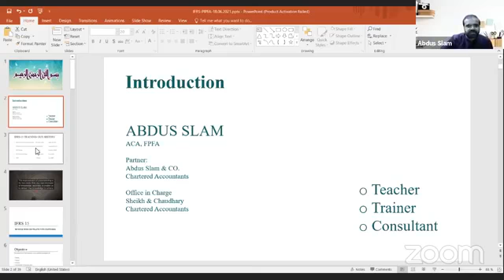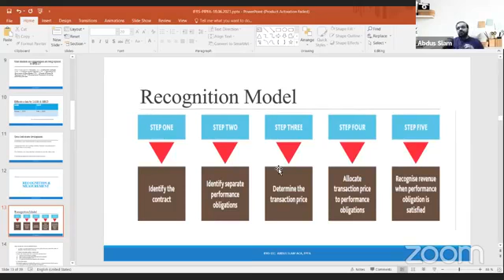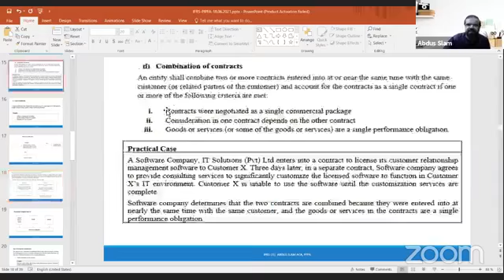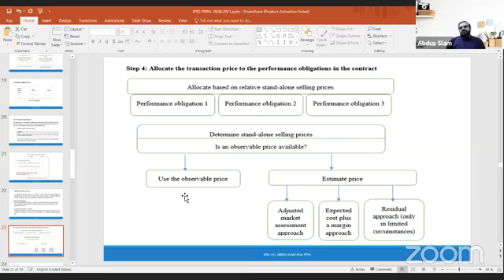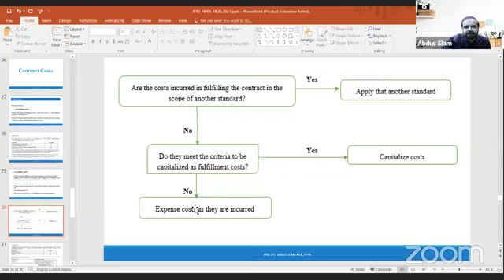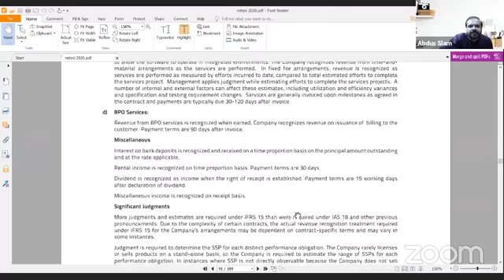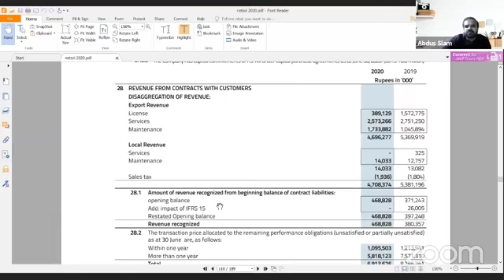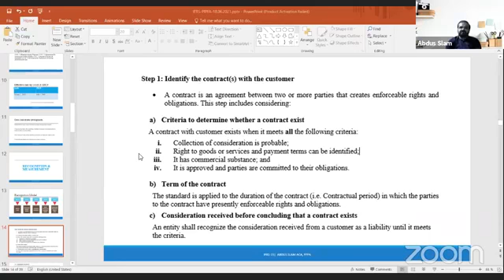Webinar on Practical Aspects of IFRS-15 by Mr. Abdus Slam - PIPFA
Event: Webinar
Topic: Practical Aspects of IFRS-15
Speaker: Mr. Abdus Slam
Organization:  Pakistan Institute of Public Finance Accountants (PIPFA)
Dated:  18-Jun-2021